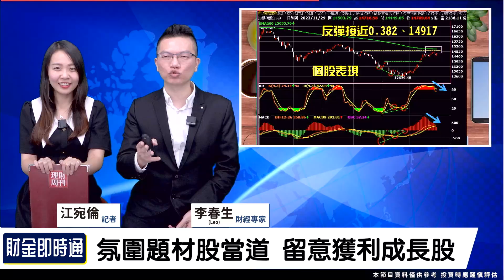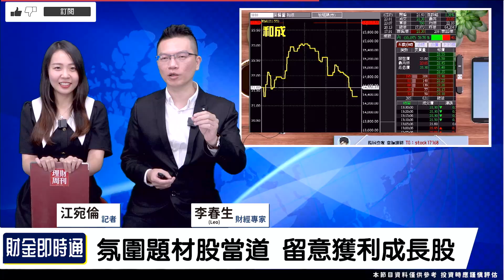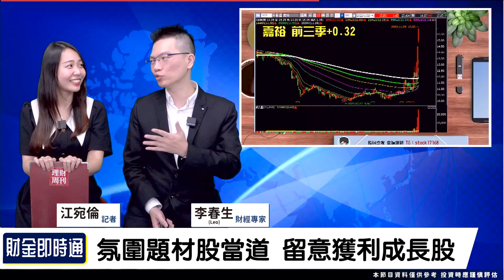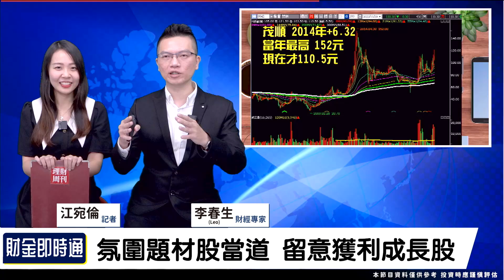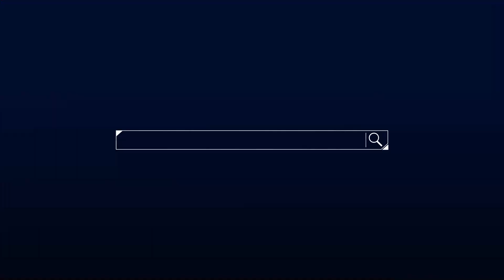財金即時通-20221129／陸港台急拉 放鬆防疫？再噴一波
氛圍股、題材股當道☀️
但爆量千萬要停利啊‼️
接下來誰能再噴一波❓
讓LEO來告訴你吧💖
🔥點連結立即加入【股民當家】Telegram！
🔹車用佈局最後一著棋！